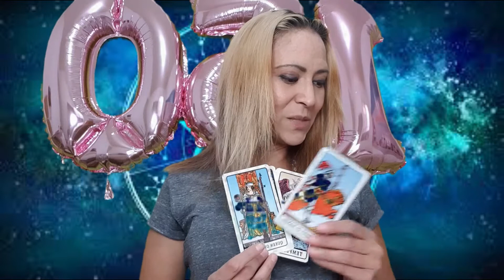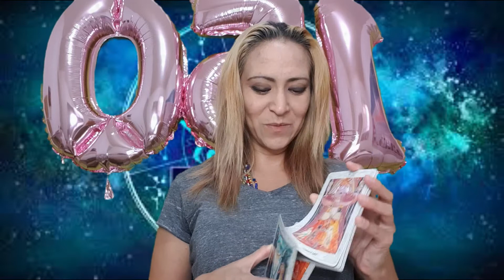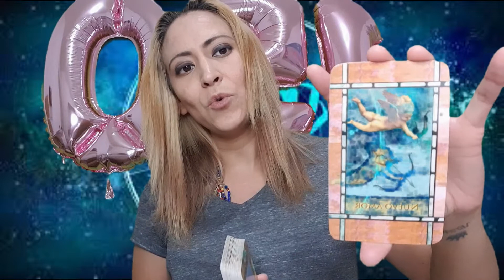Cáncer - Horóscopos semana del 26 de abril al 2 de mayo 2021